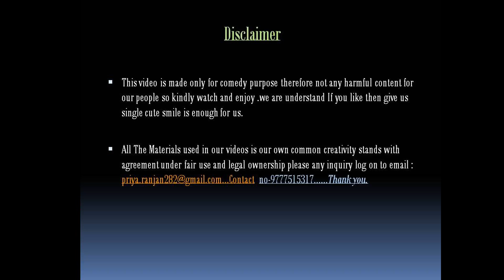ମାଏଝି ମାଡ୍ - ବେଣୁ Vs Ladies Good Comedy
One of the Best comedy of Benu

Declare - The audio visual content stands Mixing with our laugh and acoustic guitar Bit and  only  that's the guys who act on it and speaks on it.The information provided on this channel and its Content is for general purposes only and should not be considered as harmful advice.

Our videos contribute as the legal news based on society what we used.And not have any violent audio\video content on backyard .we have  not provide any wrong information due to any credit or any business  process according by the nature of  Law.